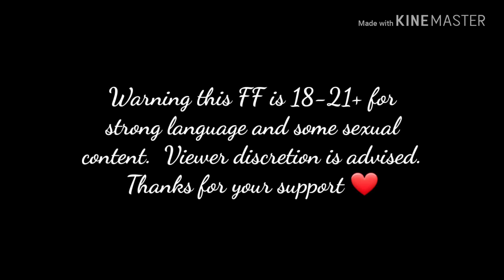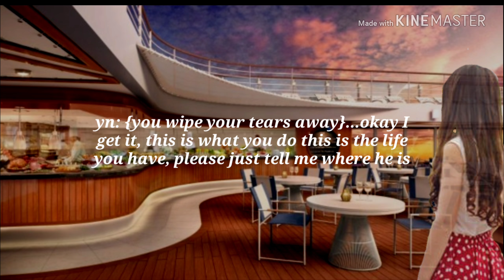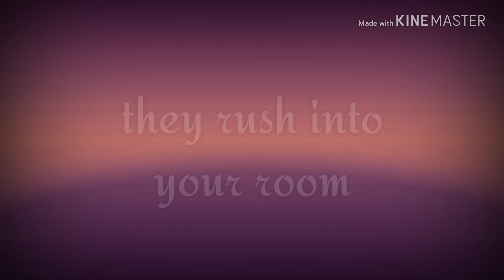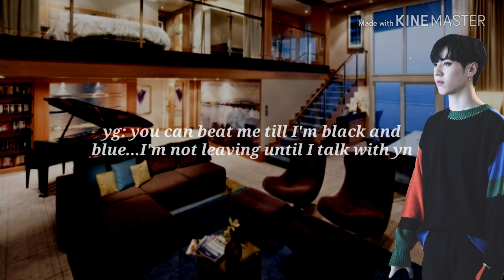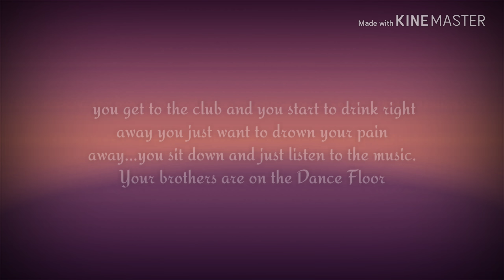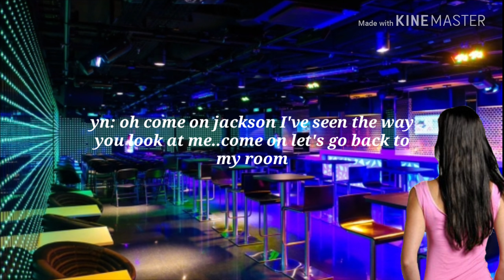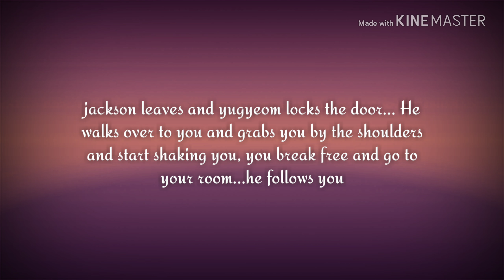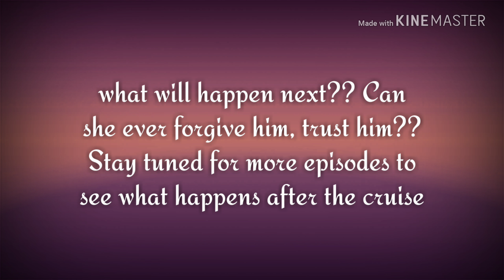{GOT7}YUGYEOM FF LOVE CRUISE EPISODE 7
Warning 18-21+ for strong language and some sexual content

No disrespect to any of the characters used in this fanfiction.
All editing done by me...this is my original story.

This is just a fan fiction and it's not meant to hurt or disrespect anyone.

💕Isabel M💕

Chris Brown- With You
BTS-Butterfly- Instrumental
Chanyeol f/Punch- Stay With Me